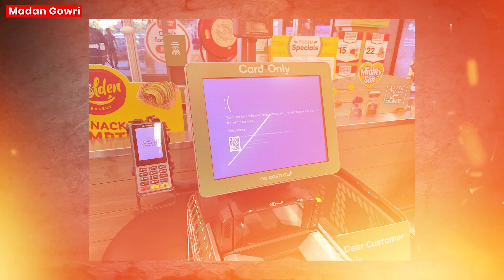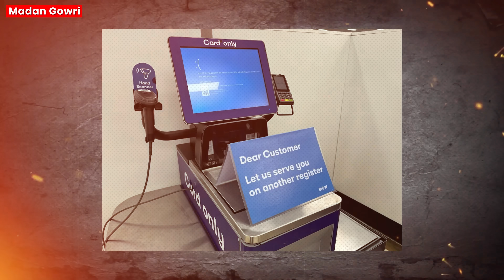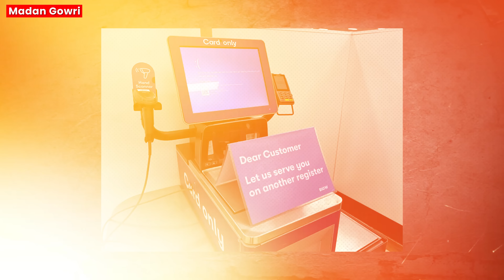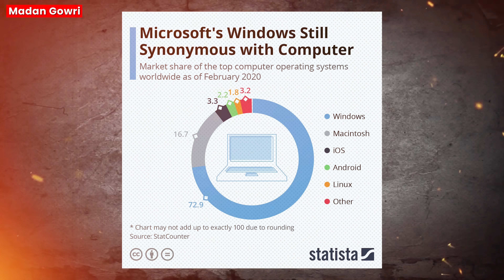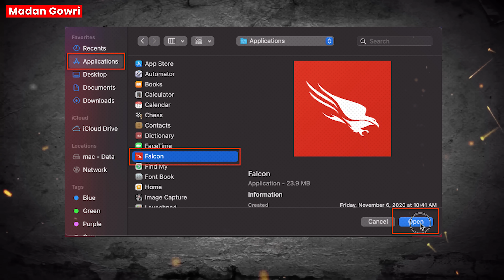🚨 Global Shut Down 😱 | Madan Gowri | Tamil | MG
📸 📚 Madan Gowri’s Gadgets and Books

In this video, Madan Gowri delves into a major issue in Microsoft's services that has caused significant disruptions globally. This issue has affected computer systems worldwide, leading to various serious effects

In the United States, the Federal Aviation Administration reported that major U.S. air carriers, including Delta, United, and American Airlines, had to ground all flights. This grounding has caused widespread delays and significant inconvenience for travelers.

In the United Kingdom, the outage affected television broadcasts and caused a technical glitch at the London Stock Exchange. This glitch disrupted the exchange's news service and delayed the display of opening trades, causing confusion and delays in financial markets.

The disruption extended to businesses around the world. Five Indian airlines, including IndiGo, SpiceJet, and Akasha, reported issues with their booking systems on Friday. These disruptions were part of a broader pattern of technical problems faced by flight operators globally, creating operational challenges and delays.

Microsoft has acknowledged the issue and stated that it is taking "mitigation actions" to address these widespread IT issues. Join me, Madan Gowri, as I explore the details of this global disruption, its far-reaching implications, and the efforts being made to resolve it.

00:00 Intro
00:08 Brief of the issue
01:19 A problem faced around the world
03:41 Sad emoji on a blue screen
05:17 Bug in the Windows operating system
05:55 CrowdStrike software
07:11 Trillion-dollar problem?
08:05 Flight cancelled globally
12:14 Microsoft's share percentage drop
13:01 Apple and Microsoft duopoly in the global market
13:37 Conclusion